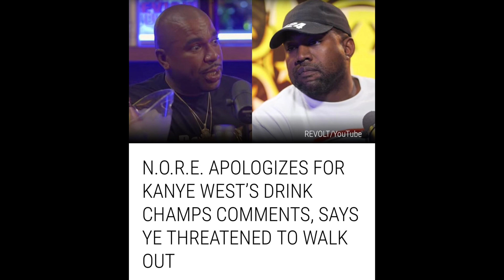Industry Plant CHARLAMAGNE & NORE Turn Against KANYE WEST❗️(Drink Champs)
Charlemagne & NORE vs Kanye West Drink champs interview